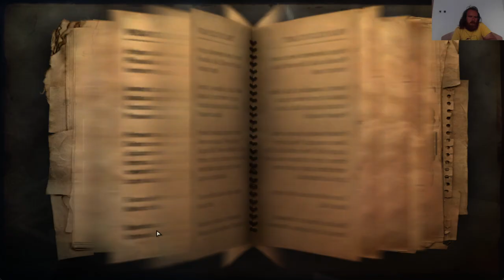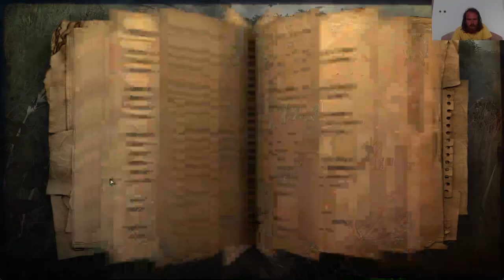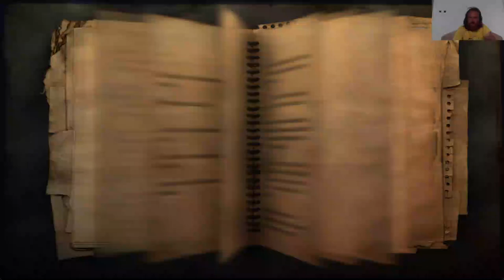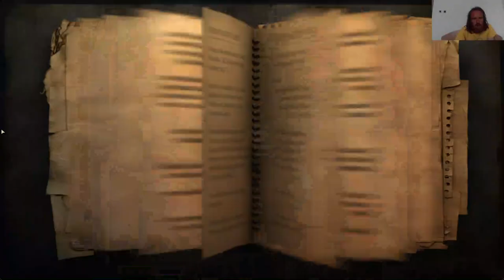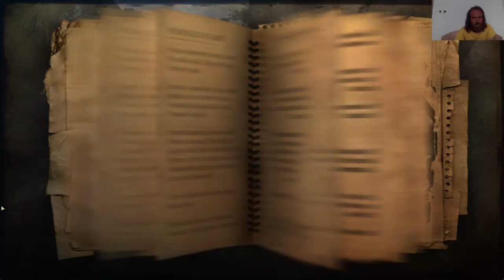ÉSZAKNYUGAT LEBOA-SEKOI GYÉMÁNTOK 2. RÉSZ Far Cry 2 Infamous 100% végigjátszás #13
Már az Északnyugat Leboa-Sekoi gyémántok is felfedezve.